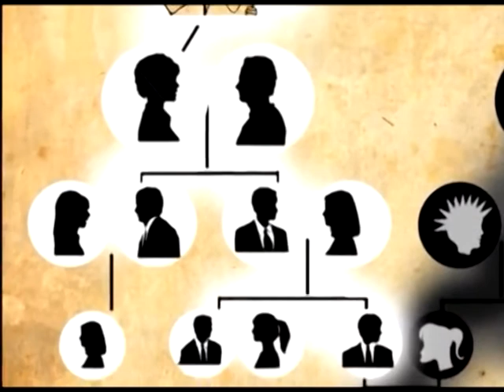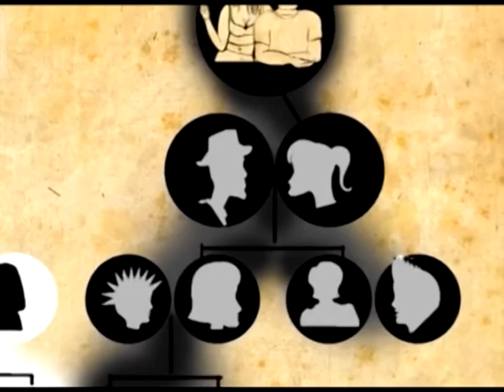Телегония & аборт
Наша современная молодежь совершенно не знает, что такое настоящая культура интимных отношений. То, что творится в школах, ужасает. Сейчас выпуститься из школы девственником - это не модно, это не круто... это позор и этому я, как видеограф, сам свидетель, ибо не однократно на выпускных вечерах слышал от опьяневших до блевотного состояния и одуревших выпускничков рассуждения о том, кто с кем в каких групповухах участвует.
Это больно слышать... это СТРАШНО слышать... в данном ролике объясняется, что такое эффект телегонии. То-есть к чему приводит такое поведение.